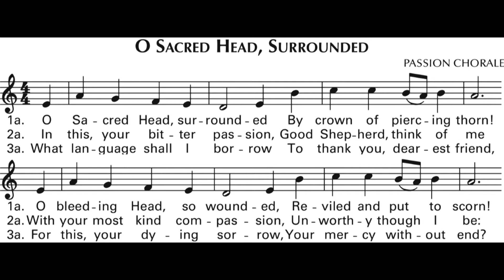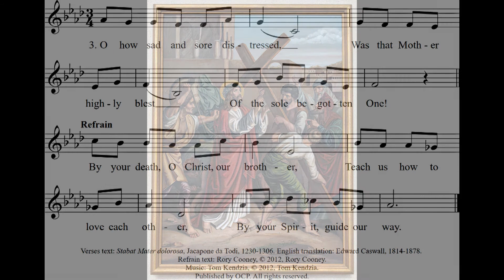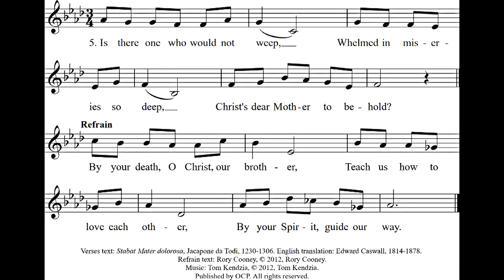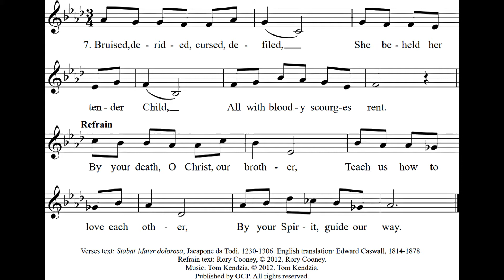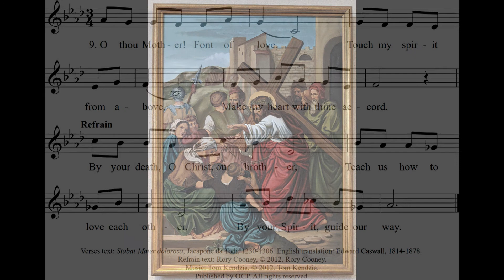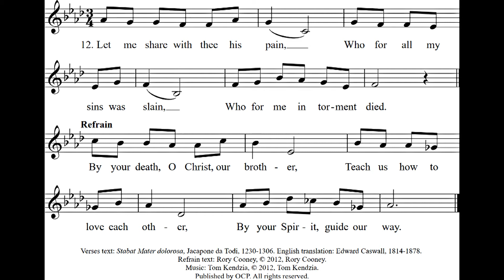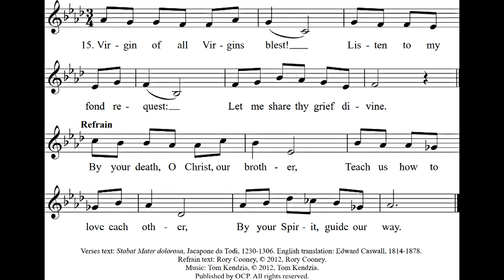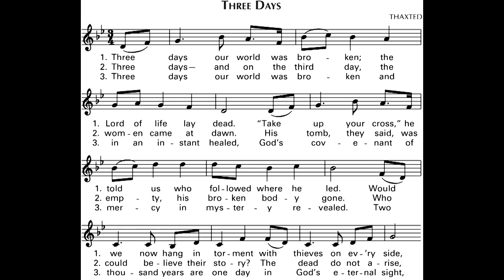The Stations of the Cross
The Stations of the Cross with Texts from Sacred Scripture

Saint Wendelin Catholic Church
Fostoria, Ohio

Music in the video under copyright by OCP used with permission under OneLicense.net A-702634.